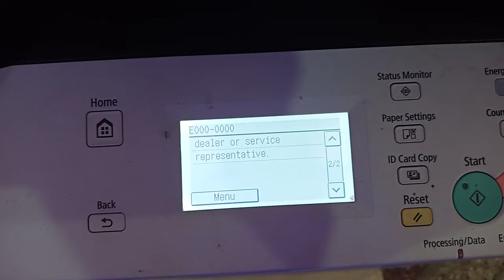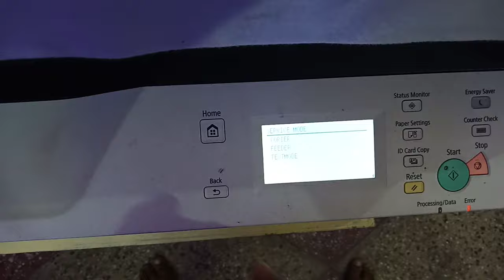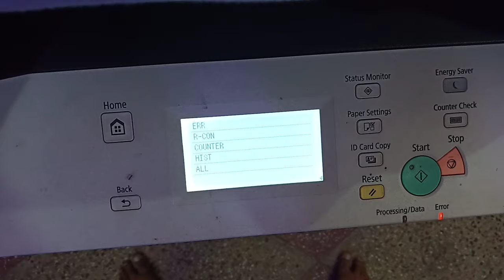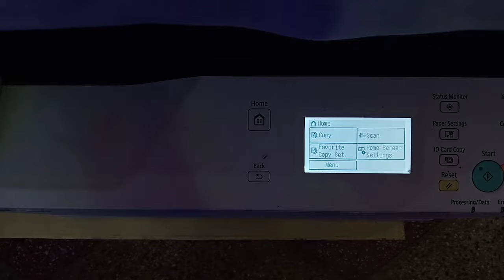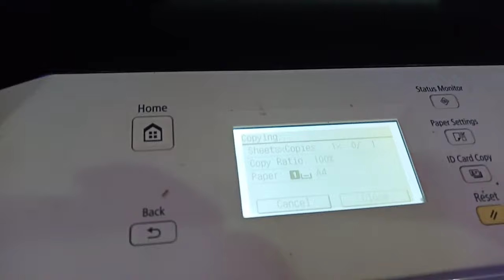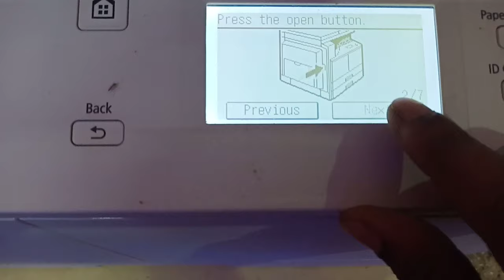CANON IR2206 ERROR CODE: E000-0000 SOLVE EASY WAY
CANON IR2206 ERROR CODE: E000-0000 SOLVE EASY WAY/BY RAJA
PRODUCT FOR CANON IR2206
TONER POWDER